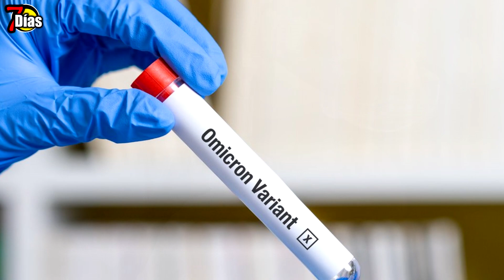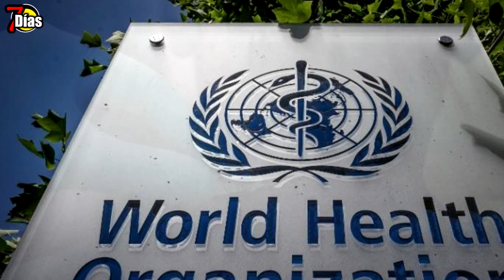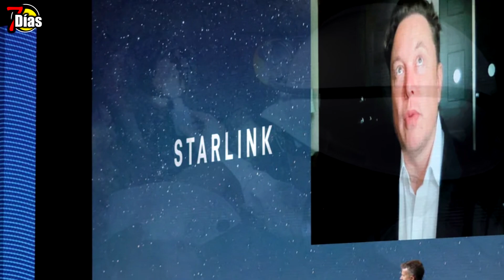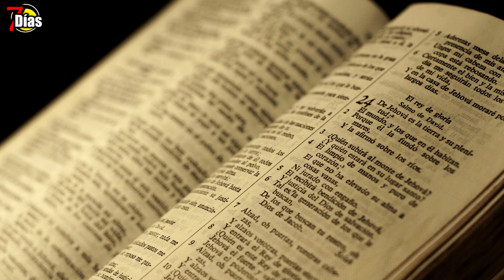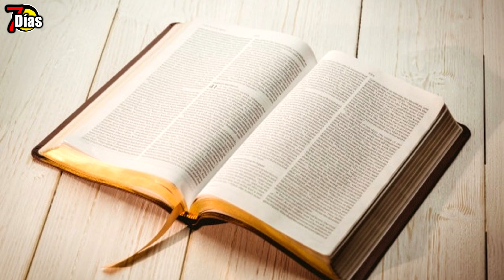El planeta y su naturaleza en EMERGENCIA ¡ siete noticias de alerta global !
estadosunidos noticiasinternacionales lunadeciervo Deberemos de estar atentos ya aumentar las medidas de prevención y protocolos ya que la nueva variante de ómicron seria cinco veces potencial que las variantes antes vistas
2 - La perdida de vida  del ex primer ministro japonés Shinzo Abe está siendo investigado el ex  ministro  parte a los  67 años  durante un discurso este viernes en Nara, según confirmaron los médicos y  medios de  comunicación
3 Finalmente anunció su renuncia como primer ministro el polémico Boris Johnson, cerrando el telón de tres años tempestuosos en el cargo, luego de una sucesión de escándalos que culminaron en la rebelión de su propio gabinete y grupo parlamentario.
Johnson, de 58 años, se inclinó ante lo inevitable después de la renuncia masiva de miembros de su gobierno, incluido el ministro de Hacienda, Rishi Sunak, mientras un número creciente de parlamentarios conservadores lanzaban ataques públicos contra su juicio, liderazgo y lealtad a la verdad.
4 OMS: Casos de viruela del mono aumentaron un 77 % en el mundo en una semana
La Organización Mundial de la Salud confirmó que los casos confirmados aumentaron a 6.027 en 59 países.
El 73% de los casos de la Viruela del Mono son hombres de aproximadamente 37 años. FOTO EFE
La Organización Mundial de la Salud (OMS) dijo hoy que los casos de viruela del mono han aumentando un 77 % en una semana y que se han reportado dos nuevas muertes, lo que eleva a tres el número de decesos en el mundo desde que se informó de este brote el pasado mayo.
En total, los casos confirmados de la enfermedad se elevan ahora a 6.027 en 59 países, indicó la organización en su último informe epidemiológico.
De esos casos, 4.920 se han diagnosticado en la región de Europa. En los últimos siete días que cubre el informe nueve países adicionales han notificado casos de viruela.
El fenómeno astronómico más esperado para julio será la Luna de Ciervo, la cual será la tercera de las cuatro superlunas de este verano, pero su nombre es algo peculiar y claro que tiene una razón de ser.
La entidad aclara que la petición fue hecha con el fin de acceder al permiso del uso de espectro para servicios satelitales, lo cual les permitiría operar una nueva red satelital en el país.
Esta solicitud se va tramitar con base en la Resolución 376 de 2022 que deroga el Régimen Satelital actual y establece un nuevo modelo en la prestación de los servicios digitales. Esta normativa busca la modernización de la contraprestación por el uso del espectro.
Dice  la biblia en
Salmos 32:8
El Señor dice: Yo te instruiré, yo te mostraré el camino que debes seguir; yo te daré consejos y velaré por ti. (Salmos 32:8)